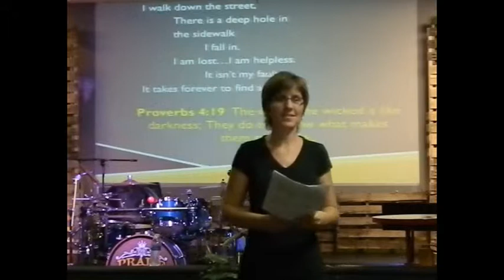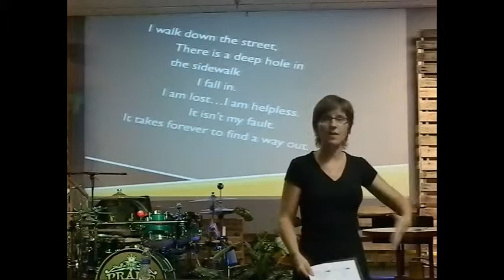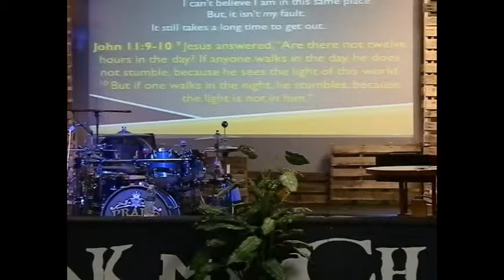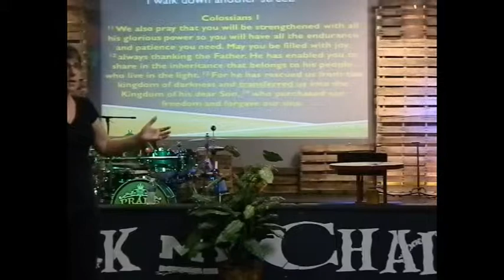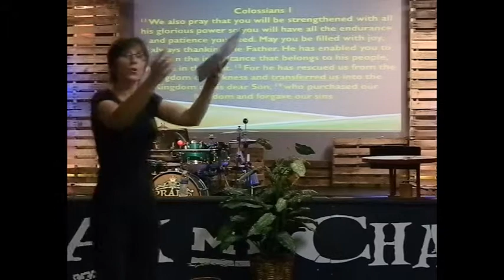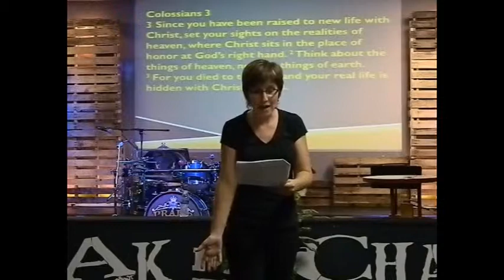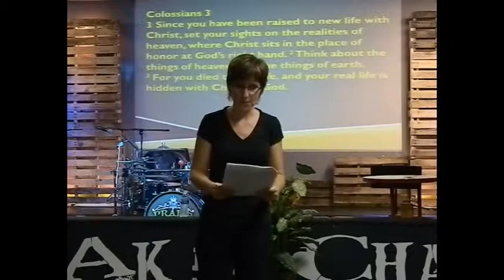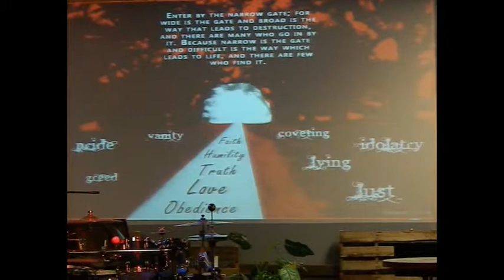Potholes 9-9-14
Message by Pastor Deanna Lamb
Tuesday Night Alive Cafe